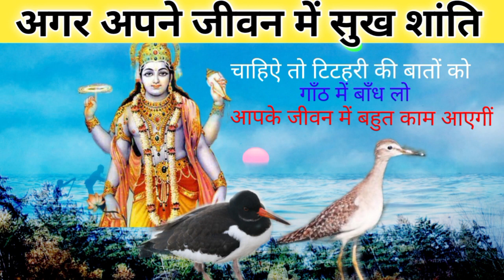अगर आपको जीवन में सुख शांति चाहिए तो टिटहरी की बातों को याद करलो|Titaheri of story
अगर अपने जीवन में सुख शांति चाहिए तो टिटहरी पक्षी की कहानी सुन लेना।

Jay shri krishna dosto apko hmare channel ke madhyam se jeevan ko behtar bnane bali videos,  motivational videos,  inspire story,  aur gyanvardhak kahaniyan  sunne ko milengi, apka bahut bahut dhanywad,